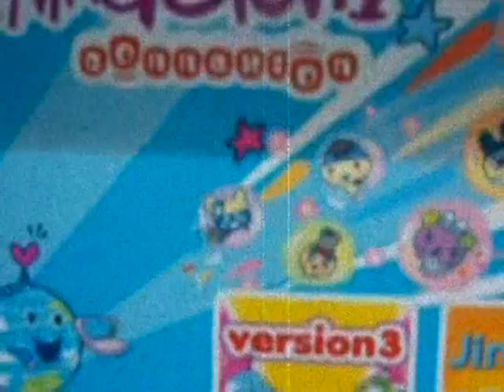tama.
i love my tamagotchi♥